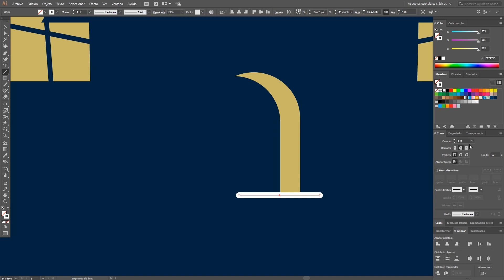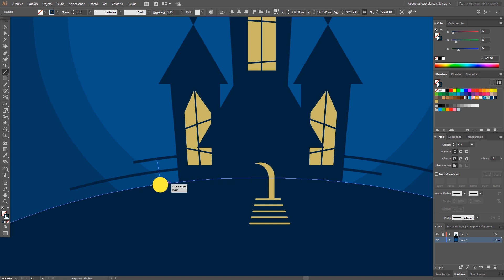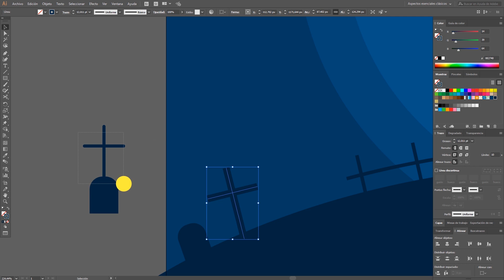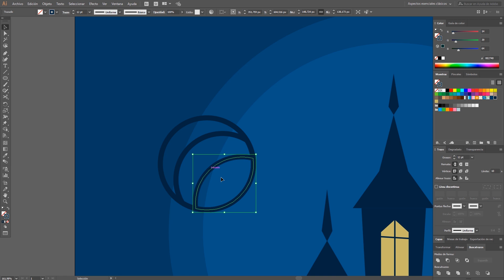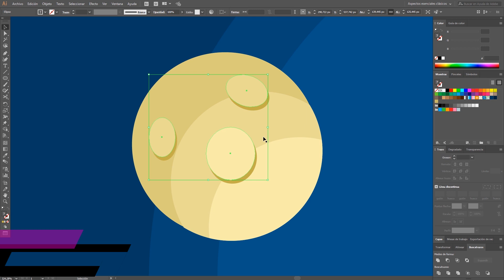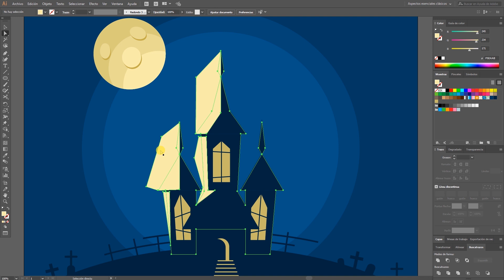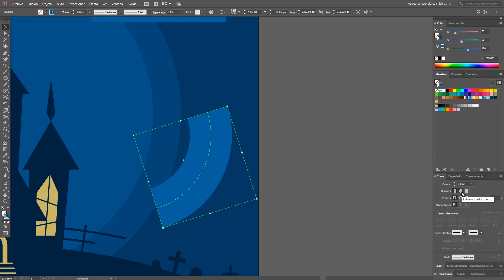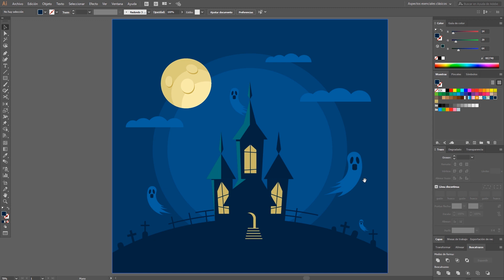Vector casa encantada para Halloween en Illustrator | Tutorial PARTE 2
En la segunda parte de este tutorial, seguirás aprendiendo a crear un vector de una casa encantada para Halloween en Illustrator.